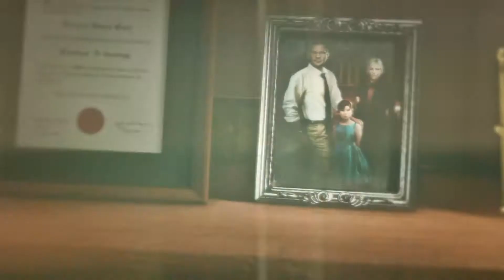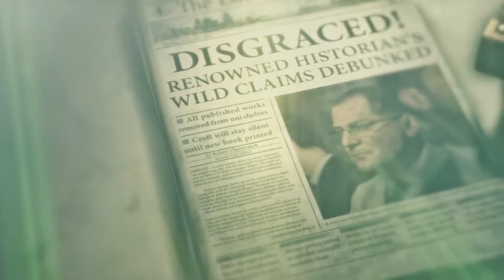Rise of the Tomb Raider Part 2 Walkthrough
Hello Guys,

More videos are coming soon and make sure to check it out.